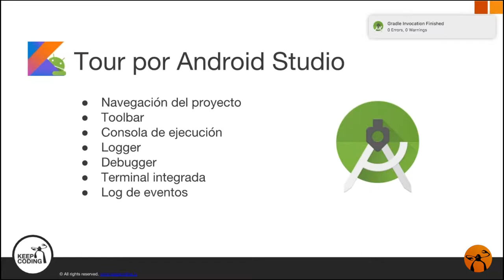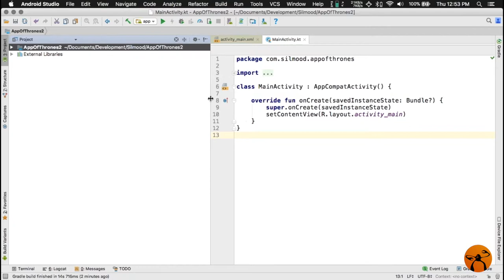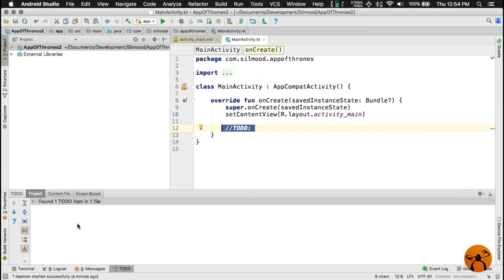5. Tour por Android Studio